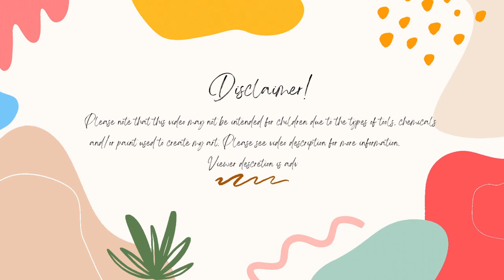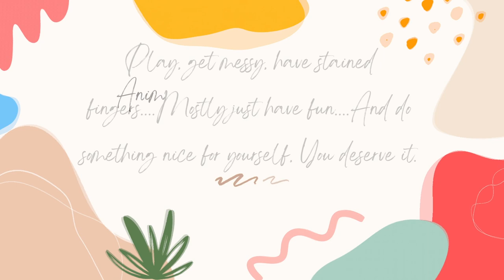Unraveling Sweaters For The Yarn...